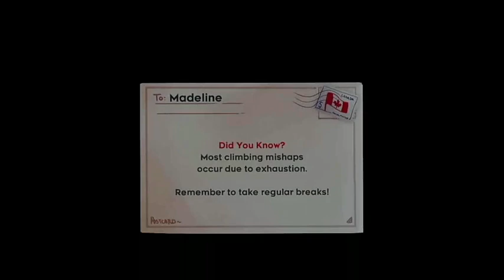Let's Play Celeste! Part 5: It's Celeste but It's Terraria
Things get pretty dark in today's episode in more ways than one